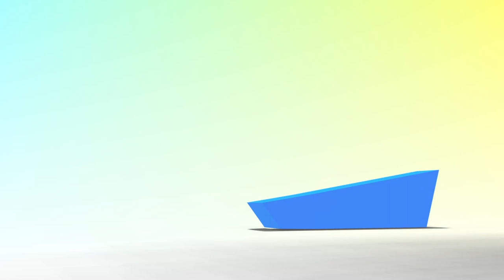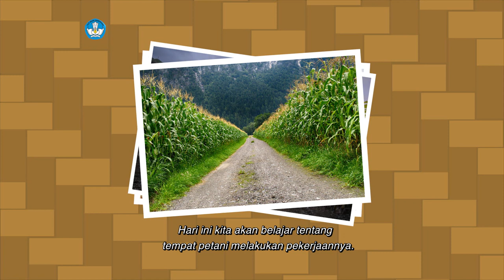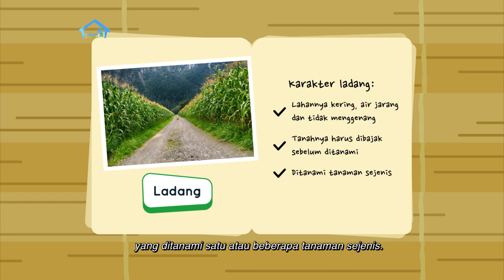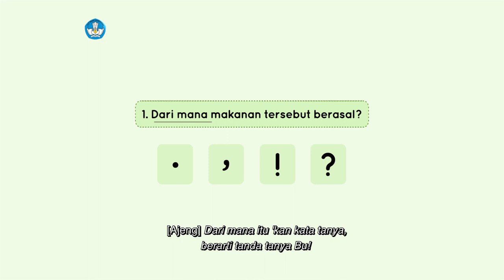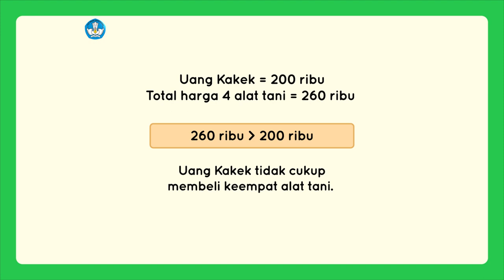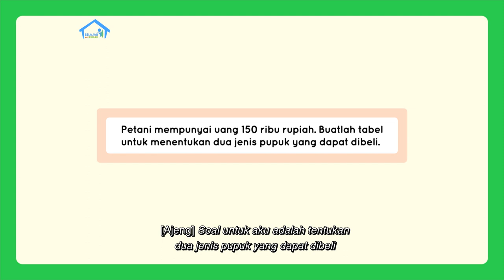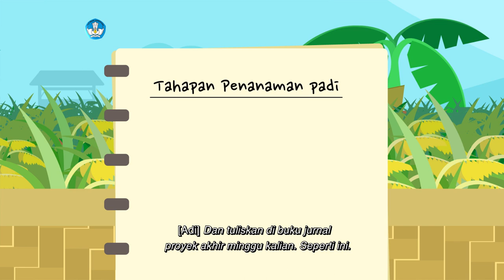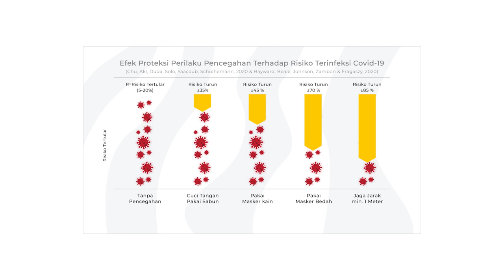BDR | SD Kelas II | Episode 68 - Sawah, Ladang dan Kebun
Sinopsis

Ajeng bersama Ibu datang ke rumah Kakek di desa dan berjalan-jalan di pinggir sawah. Ajeng, Adi  dan Ibu jadi belajar tentang profesi petani secara umum, dan mengenali tempat petani bekerja. Untuk menjelaskan materi kali ini, mereka membaca cerita berjudul “Petani dan Hasil Pertaniannya”, lalu menjawab dan menulis dengan kosakata baru dari cerita tersebut. Setelah itu, mereka belajar menentukan benda apa saja yang dapat dibeli petani dengan uang Rp200.000,00, dengan menjumlahkan seluruh benda sesuai harga dan mengurangi tiap 1 benda, serta membuat tabel. Adi lalu mengajak membuat Proyek Akhir Minggu: membuat poster tahapan penanaman padi, sayuran, atau buah-buahan.